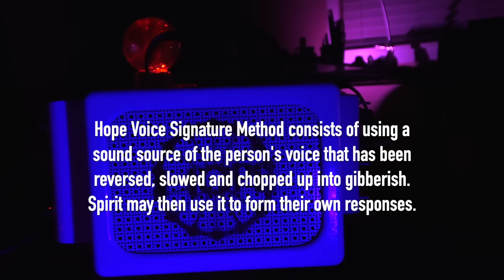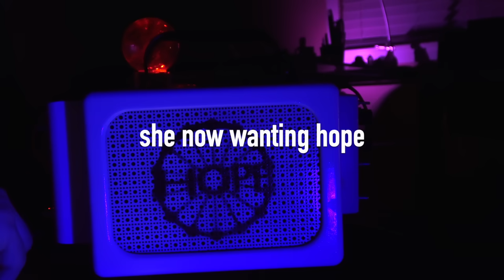Princess Diana Spirit Box Session| Asking About Kate Middleton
I ask for Princess Diana and capture responses about Kate Middleton.

The HSB-PRO, MOST Advanced Spirit-Communication Program Ever!

The first well known woman I asked for years ago was Princess Diana. That proved to be an amazing session where I feel there was no doubt Princess Di came through. Years later with a growing mystery around Prince William's wife Kate Middleton, I decided to ask for Princess Diana again. I capture some very interesting responses. As I say with every celebrity session I do, there is no way for me to be 100% positive I am speaking to the actual person. Because of what I receive intuitively as well as through the box, I believe I am reaching the actual person.

Support Us:
✔ P A T R E O N